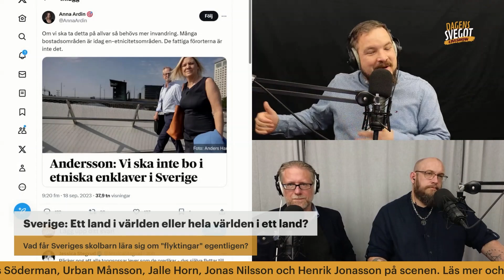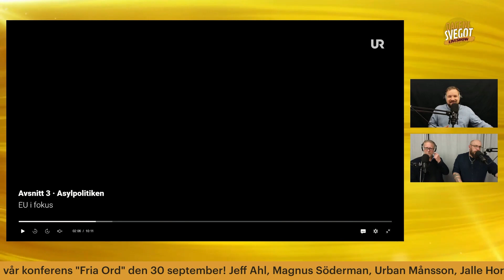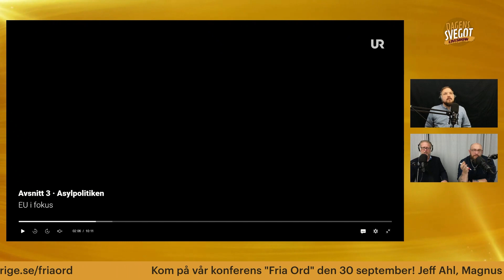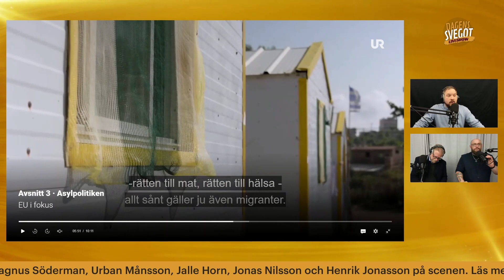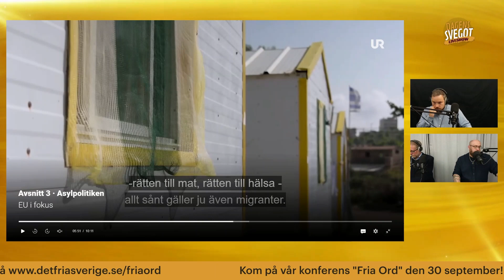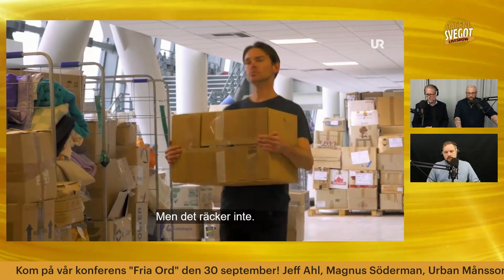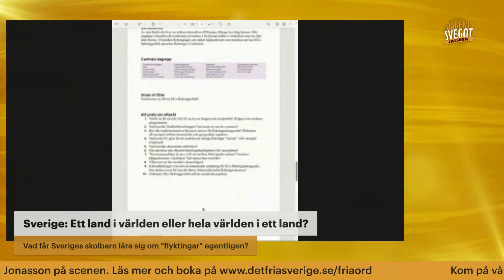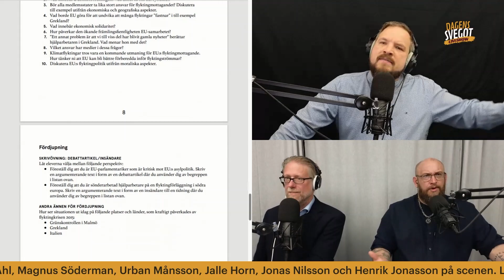Sverige: Ett land i världen eller hela världen i ett land?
Trycket mot Europas södra gränser ökar när miljontals afrikaner och asiater vill ta sig till vår kontinent i hopp om ett bättre liv. Samtidigt brottas de europeiska länderna med växande segregation, rasistiskt våld mot ursprungsbefolkningen, klanstrukturer och kollapsande ekonomiska system. Ändå finns det de som fortsätter argumentera för inte bara fortsatt utan också ökad massinvandring från tredje världen.

I det här programmet kollar vi på några sådana exempel, samtidigt som vi tittar på "utbildningsmaterial" till gymnasieskolan om flyktingar. Vad är det våra barn och ungdomar får "lära" sig egentligen, och vad har det för påverkan på framtiden?

OBS. Detta är inte hela avsnittet. För att höra eller se hela avsnittet behöver du vara stödprenumerant, vilket du blir på Detta avsnitt finns sedan på